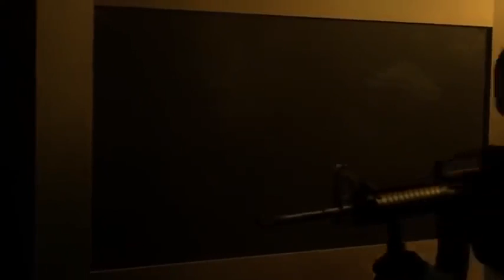Suspense Thriller Action Full Movie...THE ROBBERY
#7 collection movie

Suspense Thriller Action Full Movie

THE ROBBERY...